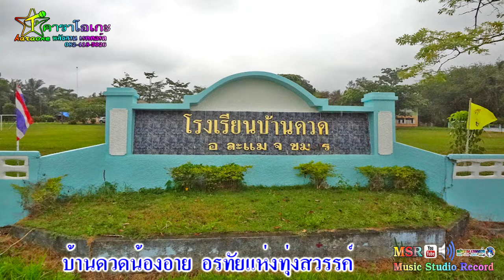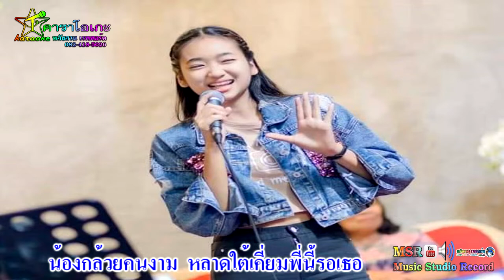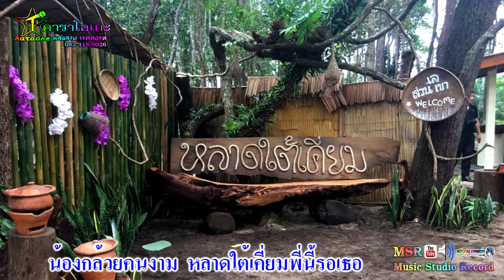คาราโอเกะ รักสาวละแม สุรพงศ์ สังวรกาญจน์ [Official Lyrics Video] เรียบเรียงดนตรี หลังสวน เรคคอร์ด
เพลง : รักสาวละแม
ขับร้อง  : สุรพงศ์  สังวรกาญจน์
คำร้อง-ทำนอง  : สุรพงศ์  สังวรกาญจน์
เรียบเรียงดนตรี : เชษฐ์  สิรวิชญ์
ตัดต่อ MV : เชษฐ์ สิรวิชญ์